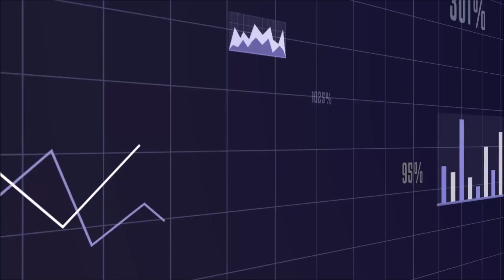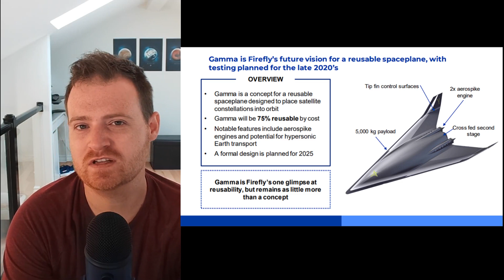Firefly's Alpha Rocket Launches Successfully! How will this Impact Rocket Lab?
Discussing Firefly's successful launch yesterday and how this will affect the space launch industry as well as Rocket Lab.